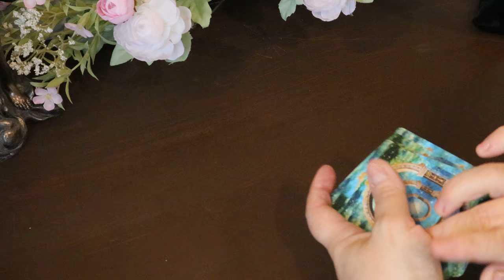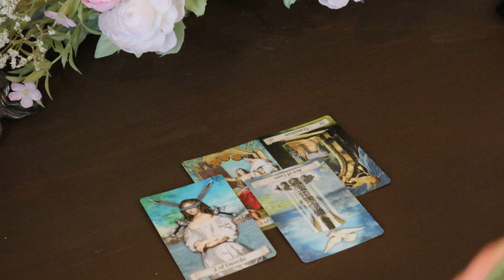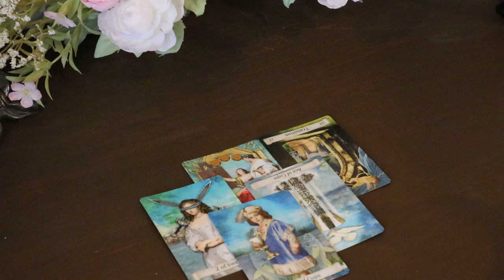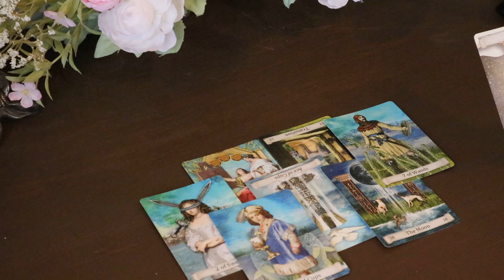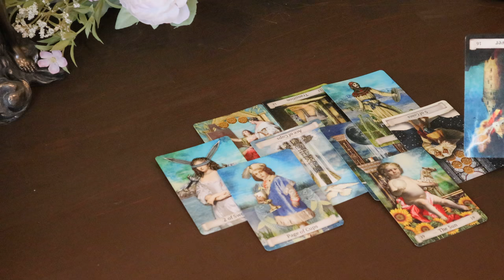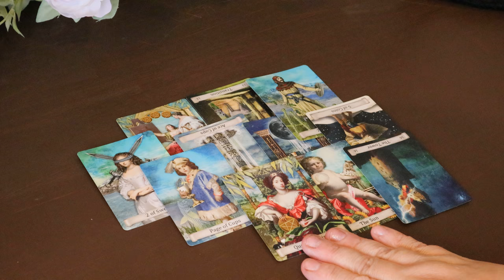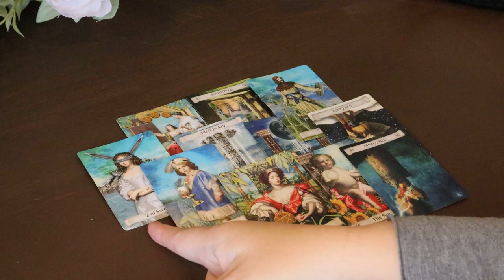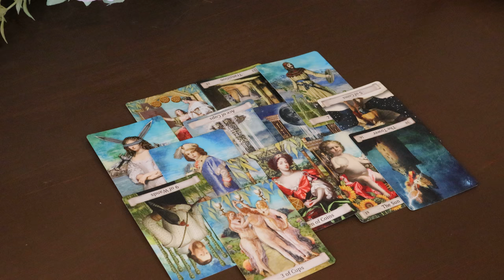The Daily Vibe..A Breakthrough...Invite or Positive Message Coming..Daily Tarot Reading